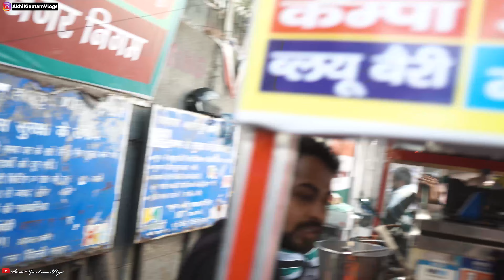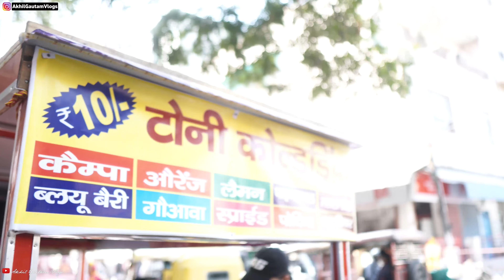आगया गर्मी का इलाज़ || Tony Cold Drink || Volcano Soda & Fuljar Soda || Akhil Gautam Vlogs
आगया गर्मी का इलाज़ || Tony Cold Drinks || Volcano Soda & Fuljar Soda || Akhil Gautam Vlogs

Add.

Tony Cold Drinks,

Tony volcano soda,

Volcano soda,

Fuljar Soda,

Soda,

Summer drinks,

Tony volcano soda shahdara,

Tony volcano soda East Delhi,

Food Vlogs,

Akhil Gautam Vlogs,